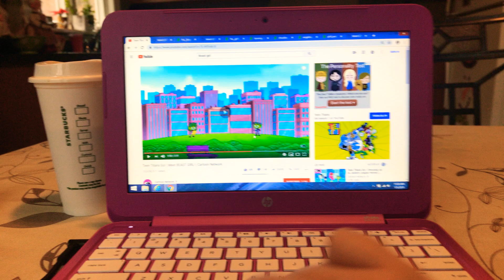Beast Boy into a Dog & Beast Girl into a Dog